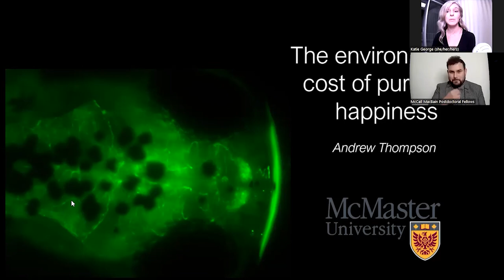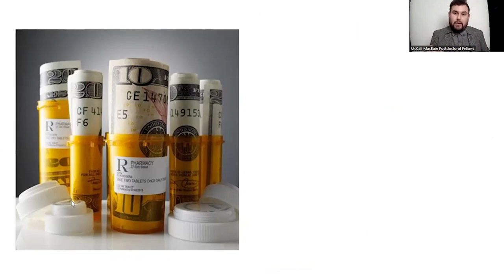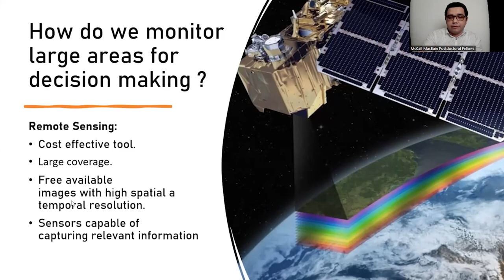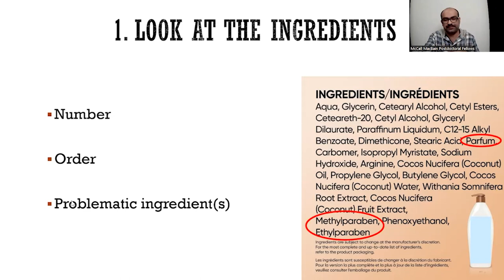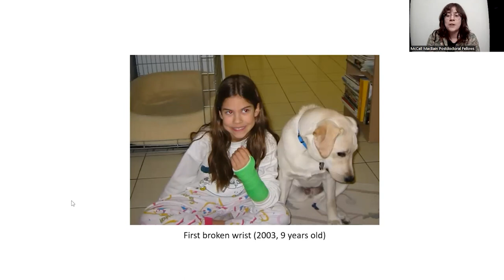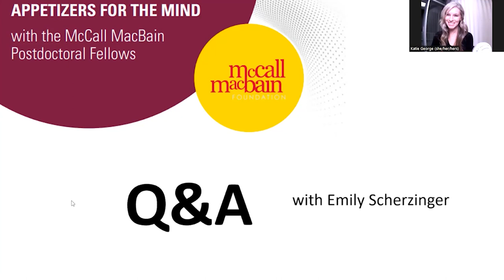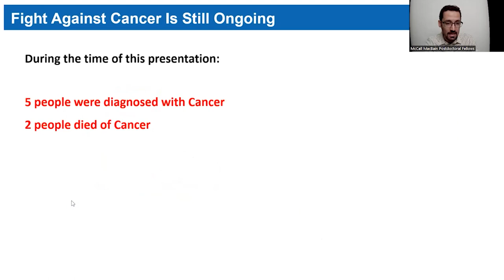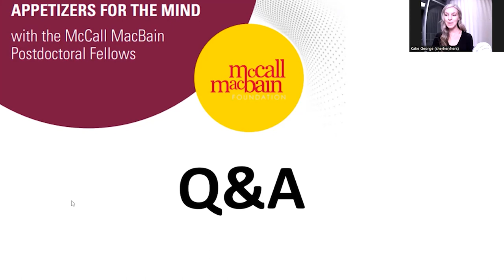Appetizers for the Mind with the McCall McBain Postdoctoral Fellows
The McCall MacBain Postdoctoral Fellows Teaching and Leadership Program, in partnership with McMaster Alumni Association, invites the McMaster community to join this webinar to learn about the fascinating research of five scholars from the Program.

Each speaker will share an overview of their research in a short 10 minute talk. You'll also learn a little bit about them and how they hope their research will impact our world.

This talk will be moderated by Dr. Joe Kim, Program Faculty Advisor, and Katie George, Program Manager and Research Coordinator, The McCall MacBain Postdoctoral Fellows Teaching and Leadership Program. A live Q&A will occur after the presentations.

Here are the speakers and topics in order of appearance:

The Environmental Cost of Pursuing Happiness: Antidepressant Use and the Environmental Impact
with Dr. Andrew William Thompson from the Department of Biology

The Impact of Climate Change on Insect Defoliation
with Dr. Jose Bermudez from the School of Earth, Environment & Society

Chemicals in Everyday Use: How to be Informed Consumers
with Dr. Harmanpreet Sidhu from the School of Earth, Environment & Society

Broken, Bendy, Invisible Bodies: Disability, Lifelong learning, and Capitalism
with Dr. Emily Scherzinger from the Faculty of Health Science

Are There Better Treatments for Cancer than Chemotherapy and Radiotherapy?
with Dr. Afshin Abrishamkar from the Department of Chemical Engineering